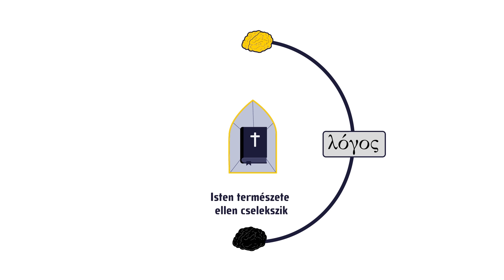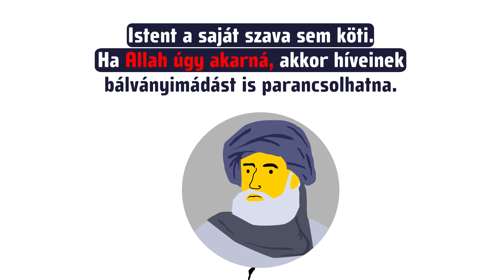Milyen alapokra épült Európa?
A beszédről, ami megrengette a világot. Filemon Norbert az Axiómán. Nem hosszabb, mint egy espresso. ☕

Szöveg:

Amikor egy német professzor előadást tartott Regensburgban, még nem sejtette, hogy a beszéde felforgatja a világot. Zavargások törnek ki, keresztény templomokat támadnak meg. Egy olasz apácát pedig meggyilkolnak a terroristák.

A botrányt az okozta, hogy XVI. Benedek pápa előadásában idézett, egy bizánci császárt, aki az iszlám erőszakos hittérítését kritizálta. A regensburgi beszéd azonban, nem az iszlámról, hanem a hit és az értelem kapcsolatáról szólt. Benedek azt állítja, hogy a hit és az értelem nem áll ellentétben, hanem összeegyeztethető egymással.

A keresztény hit ugyanis azt mondja, hogy Isten értelmes lény, sőt maga a megtestesült értelem, görög szóval, a Logosz. Ebből az következik, hogy aki értelmetlenül cselekszik, az Isten természete ellen cselekszik. A keresztény hit, ezért értelmes hit.

A keresztény tanítástól azonban eltér a muszlim felfogás, amely a hit és az értelem feszültségét nem tudta kezelni. Az egyik legjelentősebb muszlim gondolkodó, Ibn Hazm, úgy vélte, hogy Istent a saját szava sem köti. Ha Allah úgy akarná, akkor híveinek bálványimádást is parancsolhatna.

Európa a keresztény megközelítésre épített. Az európai kultúra Jeruzsálem hitéből, Athén filozófiai értelméből és Róma jogi gondolkodásából született. Benedek szerint ebben áll a kontinens valódi identitása, amihez Európa nem volt mindig hűséges.

A keresztény hit lényeges eleme, hogy Isten saját képére és hasonlatosságára teremtette az embert. Az ember ezért értelmes lény. A küldetése pedig, az hogy Teremtőjét megismerje és szeresse, így eljusson az örök boldogságra. Isten kinyilatkoztatást adott neki, és olyan hitigazságokat fedett fel magáról, amelyek nem értelmetlenek, de meghaladják az ember értelmét. Ilyen például a Szentháromság titka.

A görög bölcselet és a római jog a filozófiai értelem fontosságát állítja a középpontba. Arisztotelész azt tanítja, hogy a helyes cselekvés szabályai logikus gondolkodás által megismerhetők. Innen ered a természetjogi gondolat, amely összeegyeztethető a keresztény tanítással. Ez elismeri, hogy nem kell kinyitni a Bibliát ahhoz, hogy az ember belássa, hogy lopni vagy ártatlanokat gyilkolni értelmetlen, azaz erkölcsi rossz.

Ha a hit és az értelem viszonya harmonikus, akkor a hit képes megvilágosítani az értelmet az erkölcsi szabályok felfedezésében. Az értelem pedig rendszerező szerepet játszik a hitben.

Most vessünk egy pillantást arra, hogy mi történt Európában amikor a hit és értelem összehangolása sikerrel járt?

Létrehozták az első egyetemeket. Lerakták a tudományos forradalmak alapjait. Felülmúlhatatlan szépséget alkottak az irodalom, a zene és az építészet területén. Európa adta a világnak a felelős szabadság, a joguralom, az alkotmányos kormányzás és az emberi jogok eszméit, Raffaelo, Newton és Bach remekműveit.

De mi történt akkor, ha a hit és az értelem teljesen elszakadt egymástól? Fellendült a rabszolga-kereskedelem, vallásháborúk robbantak ki a keresztény világon belül, majd a XX. század totalitárius ideológiái megalapozták a Gulág és Auschwitz borzalmait.

Ha a keresztény hitet elutasítjuk, akkor a tudásunk hatósugara csökken. Ha nem Isten teremtette a racionális embert, akkor előbb-utóbb elvetjük a teológiát és a filozófiai értelmet, és kizárólag egy modern értelemfelfogást ismerünk el.

Mit jelent ez?

A modern értelemfelfogás szerint a biztos tudás kizárólag matematikai és tapasztalati lehet. Ez a nézet, a vallás és az etika világában csak véleményeket enged megfogalmazni. Ezért ezen a területen nincs igazság. Csak az én igazam és a te igazad van.

Mi az élet célja? Mi történik velünk a halál után? Többé nem lehet biztos választ adni az emberiség alapvető kérdéseire.

Ha az erkölcs teljesen viszonylagos, akkor semmi sem végleges, csak az érzelmek rabláncán tartott egó. Ez az erősebb igazát eredményezi. Aki zsarnoki módon érvényesíti akaratát, és ezzel felszámolja a szabadságot.

Így érkezünk el a relativizmus diktatúrájához, amely dominálja a nyugati kultúrát. Ezt látjuk akkor ha Európa összekeveri a jót és rosszat. Amikor nem védi az ártatlanok életét. Ha szépet lát a csúfban, és ha már azt sem tudja, hogy fiú-e vagy lány.

Ha Európa helyre akarja állítania valódi identitását, akkor meg kell hallania a német professzor valódi üzenetét. A hitnek és az értelemnek szüksége van egymásra.